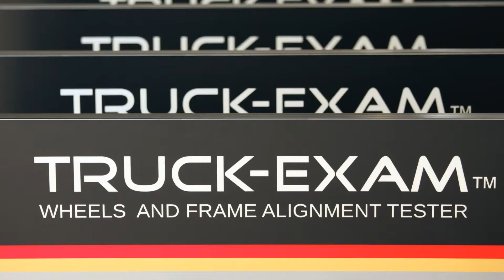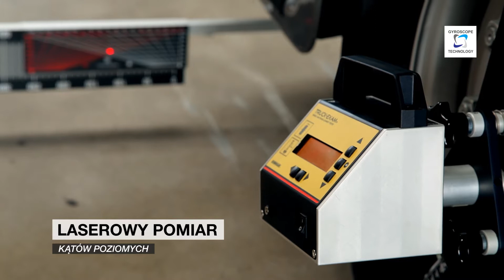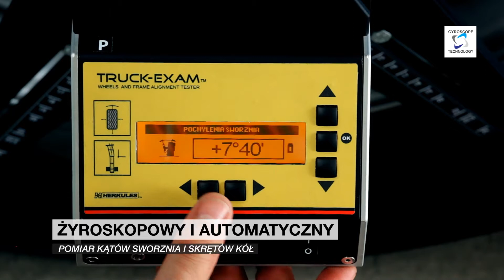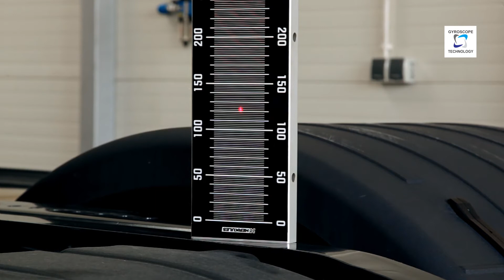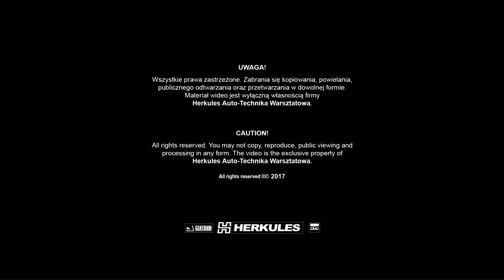HERKULES "TRUCK-EXAM™" system pomiaru geometrii kół, osi i ram pojazdów użytkowych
TRUCK-EXAM™ to nowoczesne, a zarazem intuicyjne w obsłudze urządzenie do diagnostyki oraz regulacji wszystkich istotnych parametrów geometrii układu jezdnego pojazdów powyżej 3,5 t: np. ciągników siodłowych, pojazdów solowych, naczep, przyczep oraz pojazdów specjalnych. Doskonale sprawdza się również w przypadku pojazdów z wieloma osiami skrętnymi. Po doposażeniu pozwala na pomiary pojazdów do 3,5 t.

Bezpłatny pokaz: 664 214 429